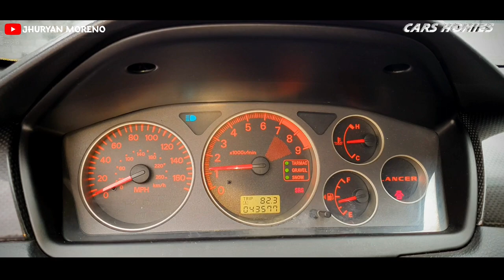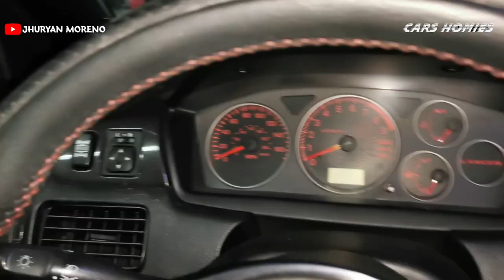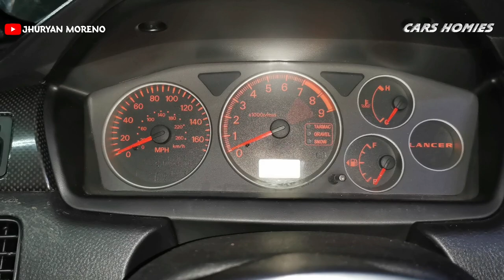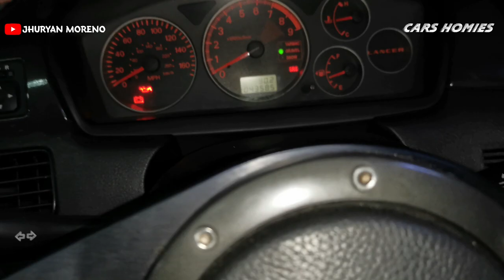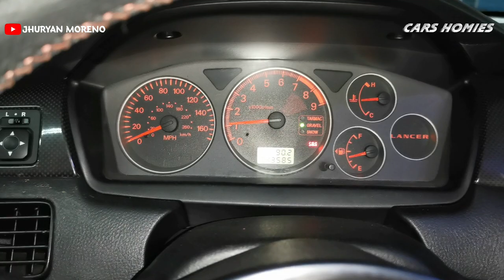MITSUBISHI EVO IX | QUITO-ECUADOR